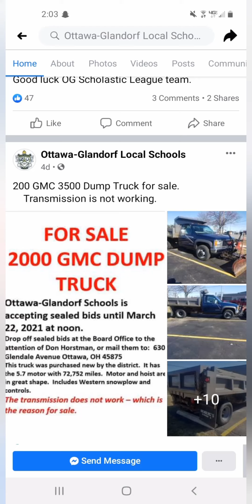Sunday afternoon stuff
I spent an hour on editing this.